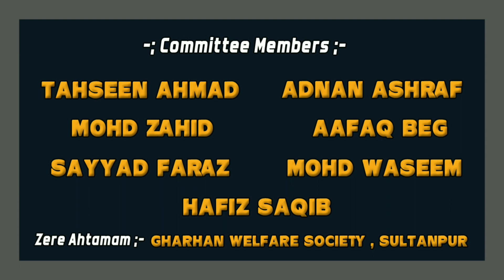Latest Shayri | Arsh Raebarelvi | Sultanpur Mushaira | March 2023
Ek Shaam Sultanpur Ke Naam
All India Mushaira Kavi Sammelan ,
Sultanpur Uttar Pradesh India |
Date :. 18/03/2023
Zere Ahtamam :.
Gharhan Welfare Society Sultanpur
Convener :. Arzoo Ashraf Sultanpuri

Hed Office :- Derwa Pratapgarh Uttar Pradesh India